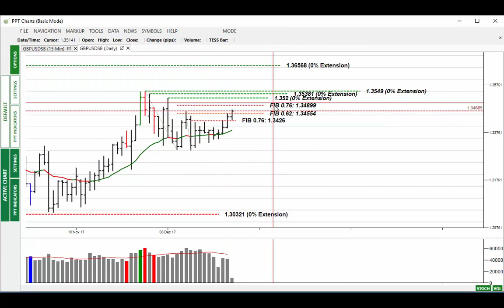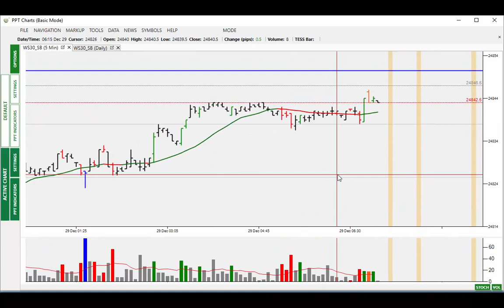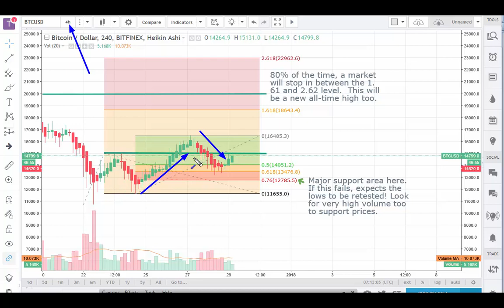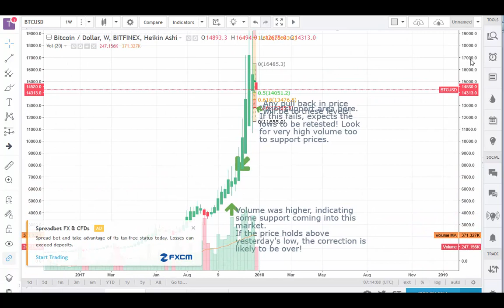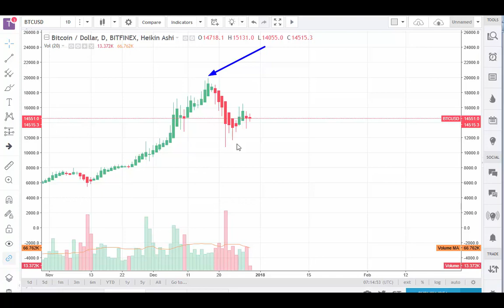Market Alert 29th Dec 17